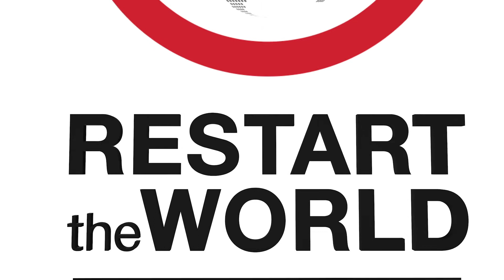1 week RTW Facebook 16x9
Join business leaders from around the globe as we collectively Restart the World this month.

This 3-day event, powered by BNI®, will feature an engaging ONE HOUR panel discussion each day led by Dr. Ivan Misner, BNI’s Founder and Chief Visionary Officer. The panel will focus on ideas that entrepreneurs and communities can embrace to effectively restart and ramp up their businesses.

Tuesday, 15th September - Australia, Asia Pacific, and China
Wednesday, 16th September - North, Central and South America
Thursday, 17th September - Europe, Middle East & Africa

We hope that you will join us as we Restart the World.  Please click below to register to attend in your local language below.